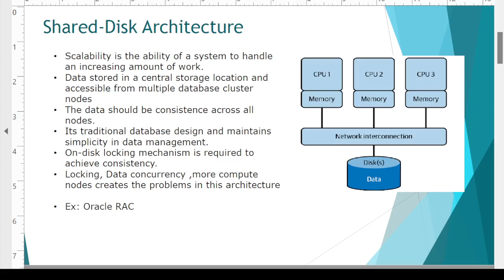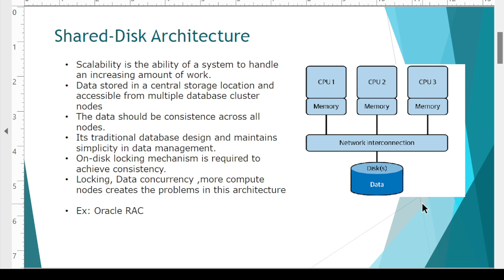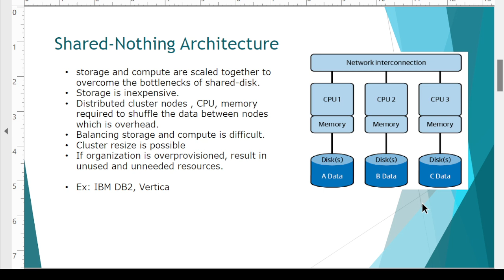Snowflake Training 6- (Shared Disk, Shared Nothing Architecture)-తెలుగులో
విద్యార్దులకు అర్దం అయ్యే విధంగా అందిస్తున్న కోర్సు (పూర్తిగా తెలుగులో) -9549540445